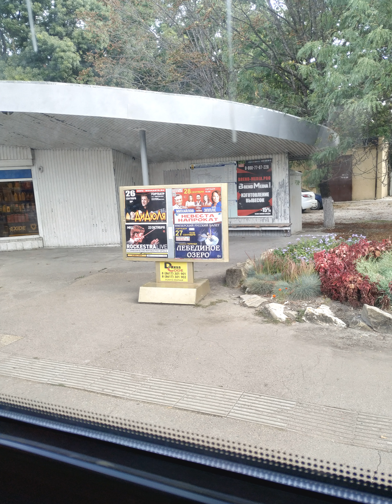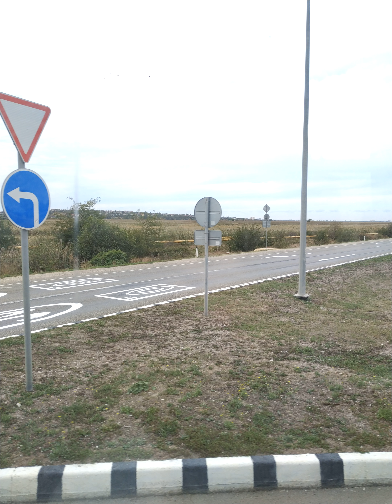2022 09 22 08:18-10:21 bus